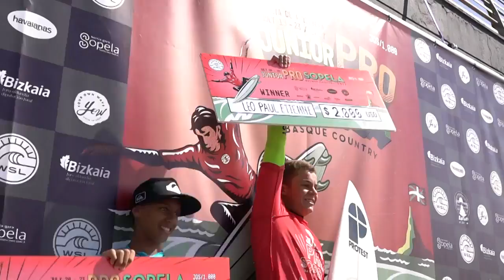Junior Pro Sopela 2017 Highlights: Lartigue and Etienne Crowned in Basque Country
The Junior Pro Sopela culminated in great surf to crown Neis Lartigue and Leo Paul Etienne as the event champions. Kauli Vaast clinches the European Junior Qualifying Series title.